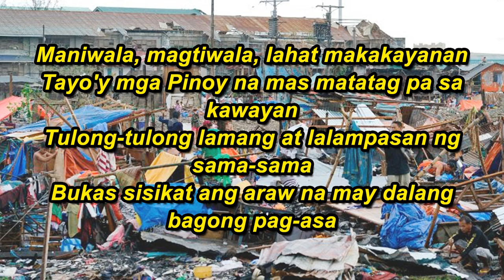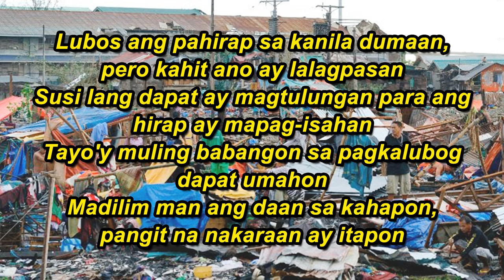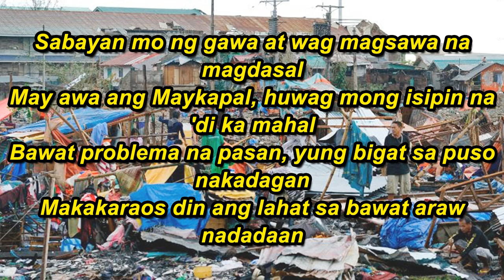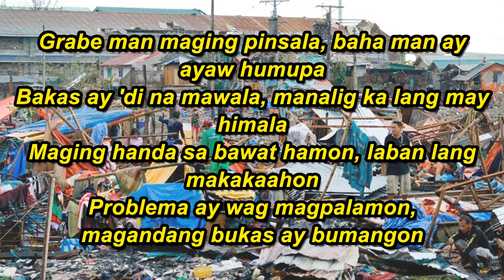Lan - Anumang Unos (A Song for Typhoon Odette Victims) [feat. XY, Aciz & Alexis L]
Mixed & Arranged by: Allan Paul "Lan" Paeldon @ Lan Music Production
Composed by: Allan Paul Paeldon, Xyrill Montinola, Francis Ivan Sana & Alexis Lumberio

Facebook Official Pages:
Lan